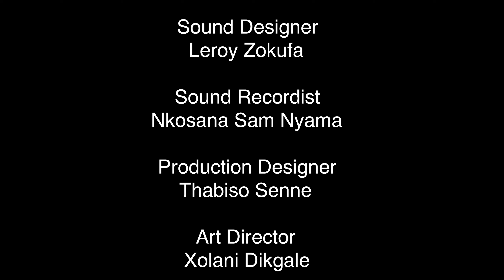SPIRIT (Short Film) - South Africa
An aspiring artist faces her nemesis at the beginning of her failing career.